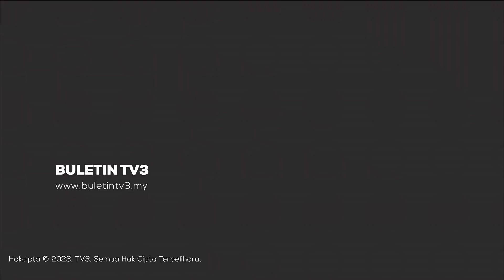HARI KEBANGSAAN 2023 | 19,000 Peserta Terlibat Dalam Perbarisan Dan Perarakan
Sambutan Hari Kebangsaan antara acara tahunan yang dinantikan masyarakat seluruh negara.

Tahun ini, lebih 19,000 peserta membabitkan pelbagai agensi dan kontinjen terlibat dalam acara perbarisan dan perarakan bertemakan 'Malaysia MADANI: Tekad Perpaduan, Penuhi Harapan'.

Ikuti laporannya bersama wartawan Syafiqah Damanhuri.